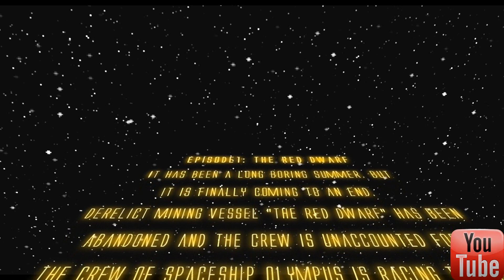Episode 1 (Pilot): The Red Dwarf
Moviestorm Scifi Movie.
Based on a Starter Movie available in Moviestorm, this idea was developed into a series of Episodes. The idea was to learn to use Moviestorm by having to create these episodes.
Episode 1 is a "pilot" called the Red Dwarf. The story is about a Galactic intelligence crew that is assigned a mission to investigate the disapperance of a mining vessel crew, the abandoned ship is, so far, unaccounted for. In the beginning of this episode, ship Olympus is racing through subspace on its way to the Congo system in search of the "Red Dwarf", the missing miming vessel. The crew of Olympus consists of commanding officer Captain Alexander Julious, First Officer Dirk Fusion and Special Agent Claudia Dees.